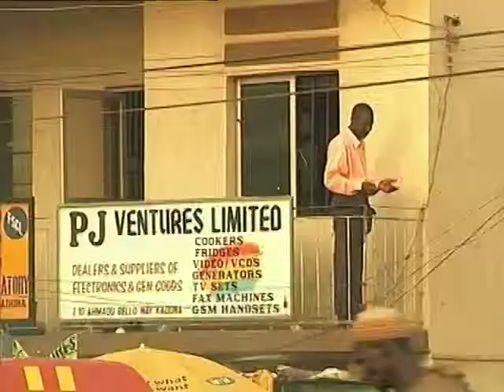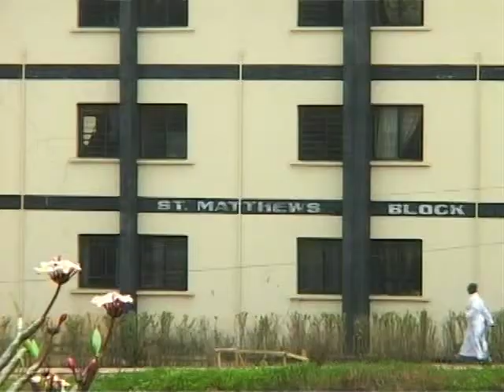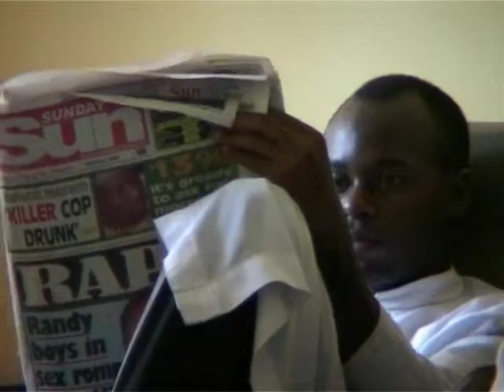Nigeria Calling - Trailer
This trailer presents the first 6 minutes of the CRTN - documentary "Nigeria Calling."

Duration: 13

Copyright : CRTN
Language: English, French, Spanish, German,
Executive Producer: Mark Riedmann
Director: Agnieszka Dzieduszycka

Nigeria is Africas most densely populated country. One hundred and thirty million people inhabit this land. Catholics although only twenty percent of the population are well educated and therefore exert a considerable influence on the country. Nigerias situation in terms of vocations is also unique, witnessing the largest numbers of priests and the largest number of seminarians of any African country. The biggest seminary in the South, in Baden, alone numbers seven hundred and fifty seminarians. The difficulty confronted by the Church is the lack of infrastructure with which to respond to these vocations.

This 13 minute documentary reveals the witness to Faith of the Nigerian Catholic Church and yet the struggle not to lose these vocations for lack of buildings and educational material.